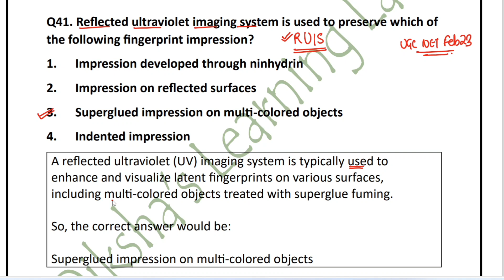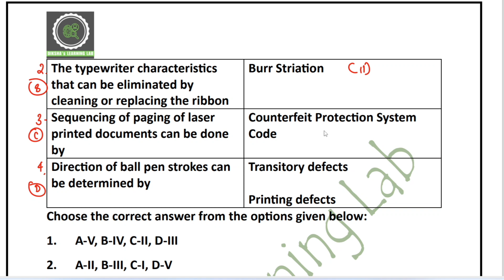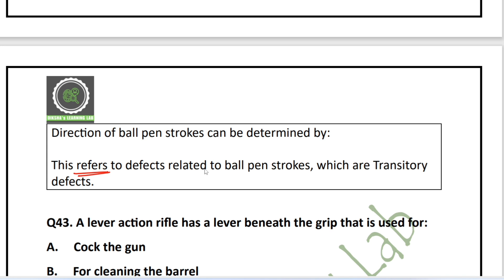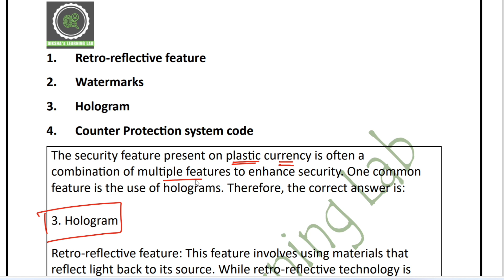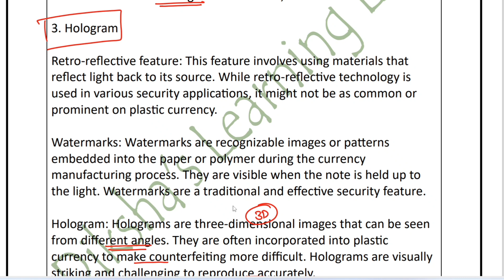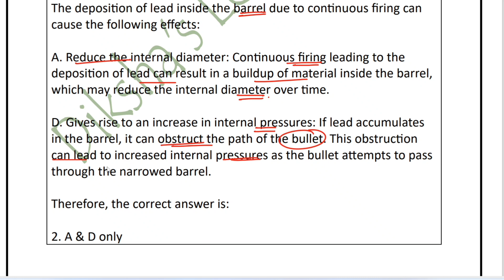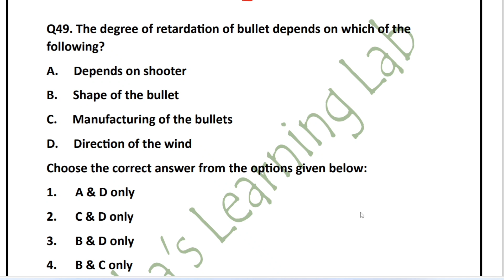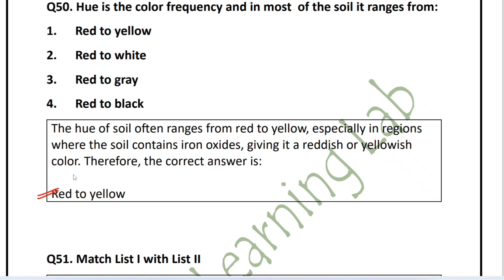UGC NET Forensic Science Paper Solving Feb 2023 with Detailed Explanation || Q41-Q50